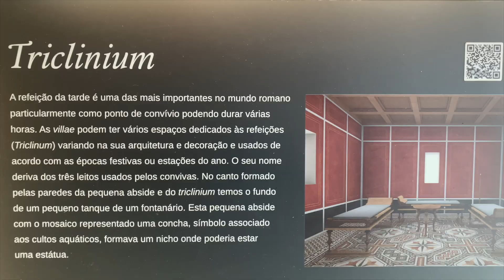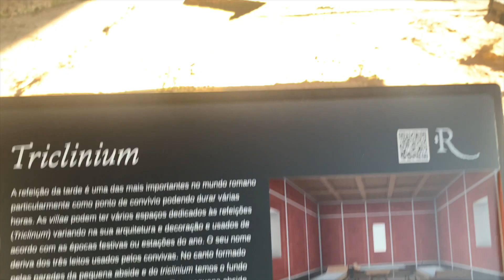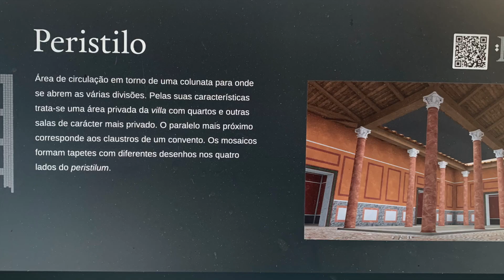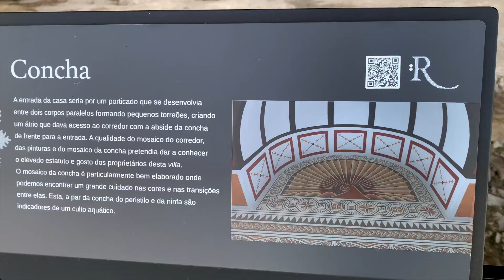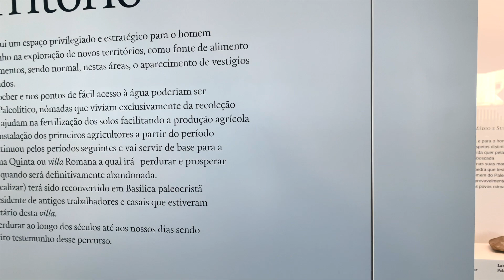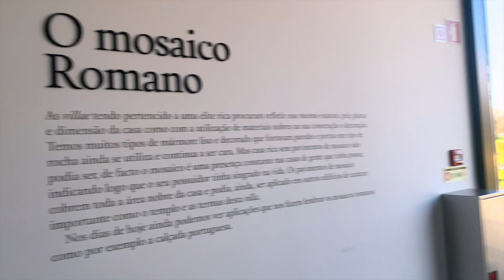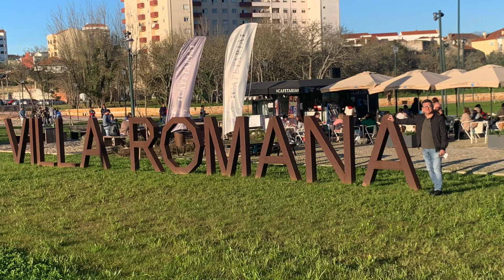Visite una Villa Romana en Rio Maior, Portugal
Que bueno que estés aquí en Vive Cada día con José y Vanessa
En este video, compartimos algo más sobre nosotros, y lo que estamos haciendo en este Canal "Vive Cada día"

Nuestro deseo es compartir contigo la bendición de “Vivir cada día”. Desde nuestros viajes hasta temas inspiradorescompartidos, aquí aprenderémos cómo "Vivir Cada día" que recibimos como regalo.

    Esto es lo que cubriremos en este video:

 1 Los restos de una Villa o Aldea Romana en la ciudad de Rios Maior en Portugal
2 PUn parque por donde atraviesa un río en medio de la ciudad
3 Un hermoso río en las afueras de la ciudad

    ¡Gracias por seguirnos en “Vive Cada día” con José y Vanessa!  :)